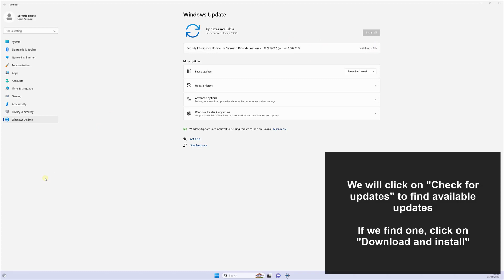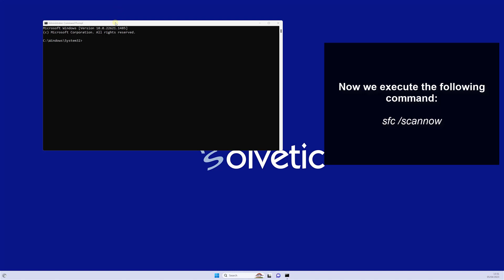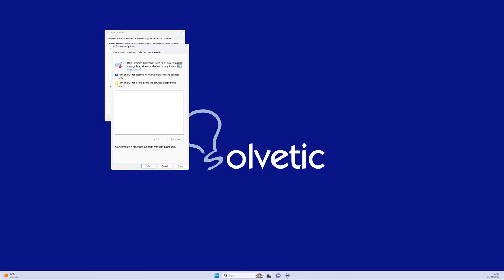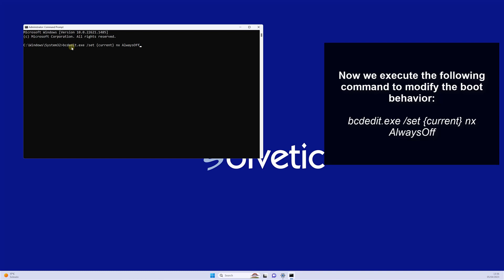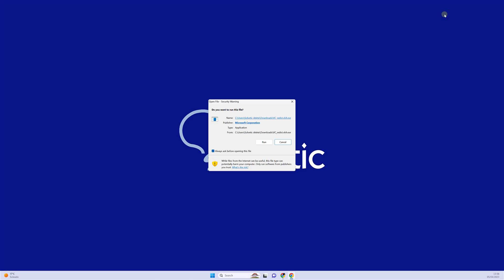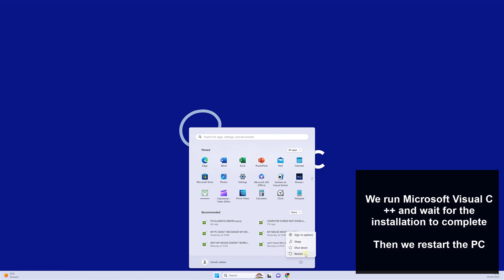FIX 0xc00007b ERROR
Solvetic_eng video-tutorial to FIX 0xc00007b ERROR. ▶️ 𝗕𝗟𝗨𝗘 𝗦𝗖𝗥𝗘𝗘𝗡

Sometimes when we want to open a program, application or game we can find a message that contains the error 0xc00007b. That is why here we want to give you different options until we find a solution for the error 0xc00007b. In fact, it is possible that some of these warnings need, for example, 0xc00007b epic games solution or fix the error 0xc00007b of GTA 5.

🔹COMMANDS🔹

sfc /scannow
bcdedit.exe /set {current} nx AlwaysOff

 》 CHAPTERS 《

00:00 Introduction
00:18 Update system
00:57 Find errors from CMD with SFC
01:56 Configure DEP Windows 11
02:55 Find errors from CMD with BCDEDIT
03:35 Reinstall Visual C++